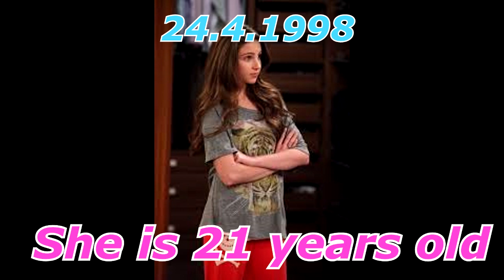See Dad Run, Real Name and Age(Series with Nickelodeon)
This is my first video on the channel, it's about the lead actors in the series for nickelodeon see dad run, enjoy.